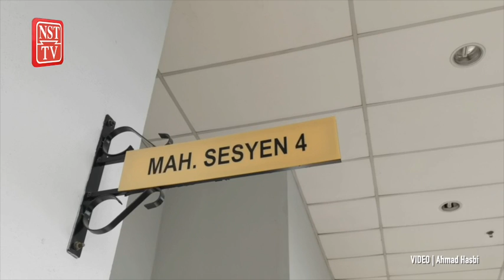Pemilik kedai gajet didakwa miliki, jual pemain media tanpa perakuan SKMM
Pemilik kedai gajet di Port Dickson mengaku tidak bersalah di Mahkamah Sesyen di Seremban, hari ini, atas dua pertuduhan memiliki dan menjual pemain media tanpa wayar yang tidak diperakui Suruhanjaya Komunikasi Multimedia Malaysia (SKMM) pada Julai tahun lalu.